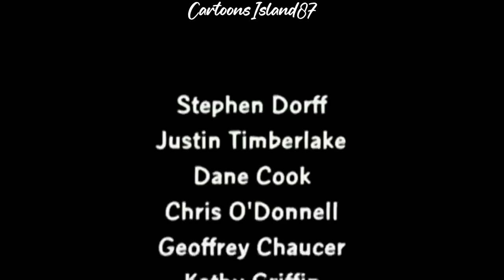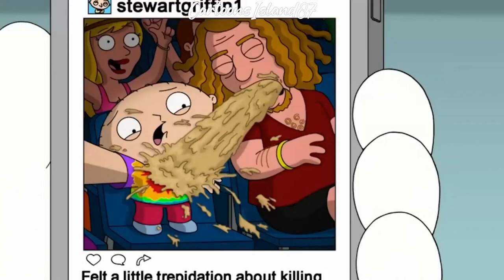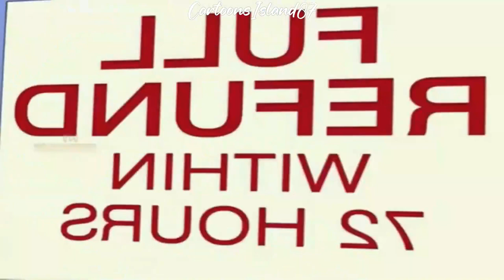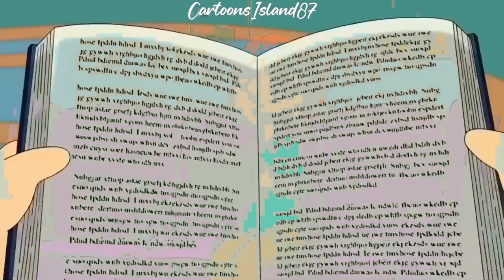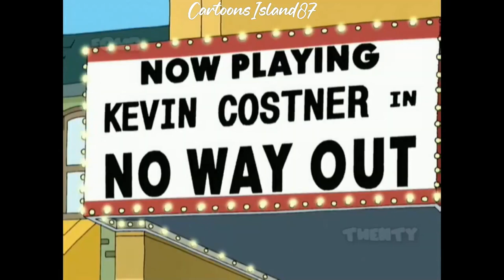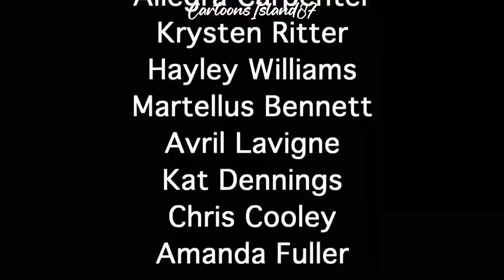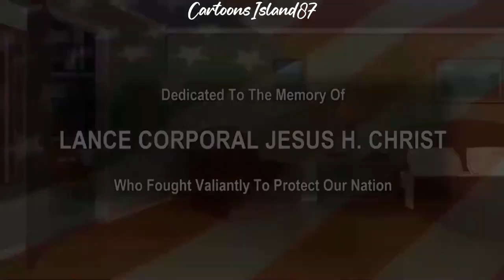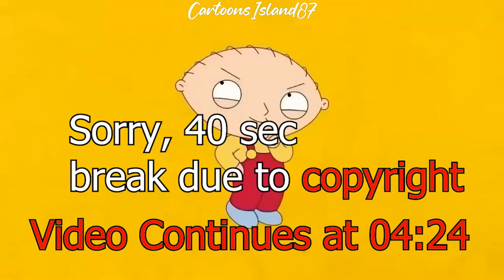Family Guy Funny Moments 5 Hour Compilation 21